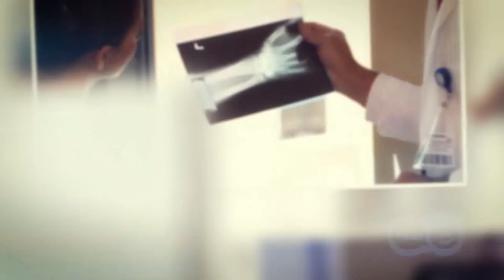Orthopedic Surgeon - Career Video, 1st Grade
Surgeons do incredible things every day. Watch this career video with your family to learn about incredible things a Surgeon can do, and the Super Skills they use!